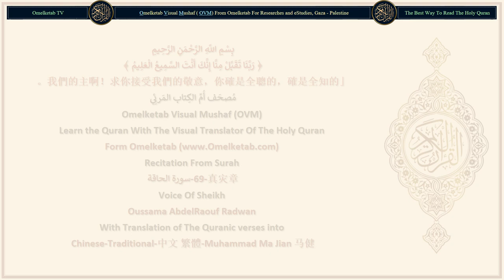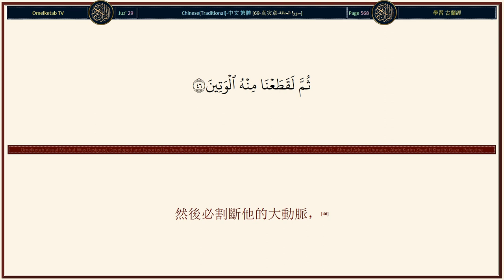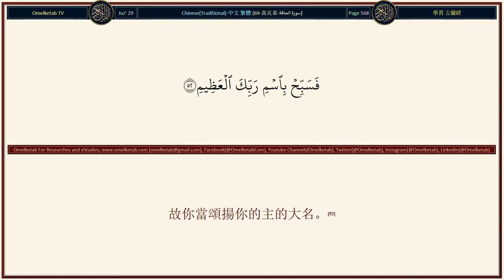69 真灾章 سورة الحاقة Chinese Traditional 中文 繁體 Muhammad Ma Jian 马健 Radwan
69-真灾章-سورة الحاقة-Chinese-Traditional-中文 繁體-Muhammad Ma Jian 马健-Radwan... [當號角一嚮，(13)大地和山岳都被移動，且互相碰撞一次的時候；(14)在那日，那件大事將發生，(15)天將破裂；在那日，天將成為脆弱的。(16)眾天神將在天的各方；在那日，在他們上面，將有八個天神，擔負你的主的寶座；(17)在那日，你們將被檢閱，你們的任何秘密，都無法隱藏。(18)用右手接受自己的功過簿的人將說：「你們拿我的功過簿去讀讀吧！(19)我確已猜想到我必遇見我的賬目。」(20)他將在愉快的生活裡，(21)在崇高的樂園裡，(22)那裡面的水果伸手可得。(23)「你們可以愉快地飲食，因為你們在過去的歲月中行過善。」(24)以左手接過自己的功過簿的人將說：「啊呀！但願我沒有接過我的功過簿，(25)不知道我自己的賬目！(26)但願塵世的死亡已了結我的一生！(27)我的財產於我毫無裨益，(28)我的權柄已從我的手中消失。」(29)「你們捉住他，給他帶上枷鎖，(30)然後把他投在烈火裡，(31)然後把他穿在一條七十臂長的鏈子上。」(32)他生前確是不信仰尊大的真主，(33)不勉勵人賬濟貪民；(34)故今日他在這裡沒有一個親戚。(35)]

Surah Name: 69-真灾章-سورة الحاقة